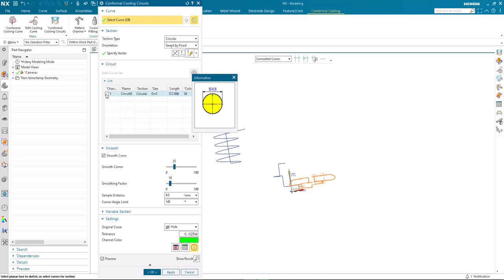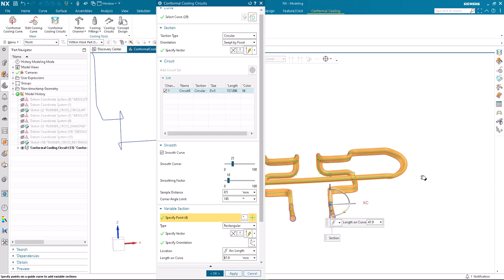What’s new in NX 2306 NX Mold Wizard: Conformal Cooling Circuits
• Edit cooling curve is enhanced to support association for “Move” Types
• Variable cross section support